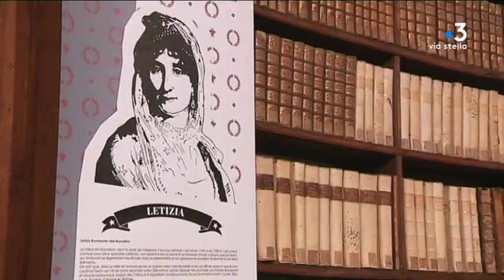Ajaccio : 20 lettres inédites de la famille Bonaparte exposées au musée Fesch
Jusqu’au 14 octobre, 20 lettres inédites de la correspondance de la famille impériale sont exposées au musée Fesch d’Ajaccio. Des documents du clan Napoléon découvertes il y a deux ans, par hasard, dans les réserves de l’institution.

Intervenants - Elisabeth Perie, directrice de la bibilothèque Fesch ; David Chanteranne, Commissaire de l'exposition.
Equipe - Florence Antomarchi ; Stéphane Agostini ; Anastasia Mordin.